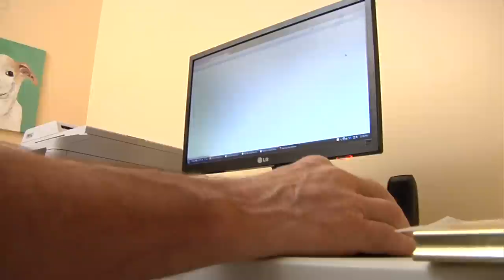UF Audiology provides holistic approach to treatment of patients with tinnitus